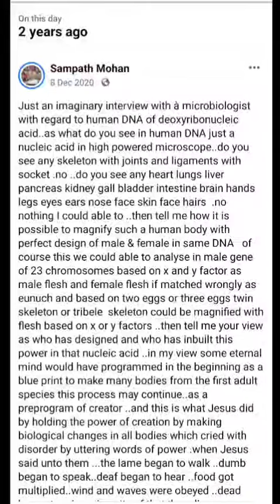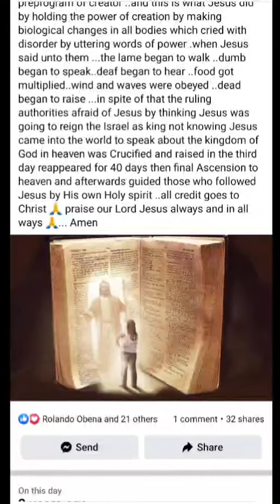DNA🧬 of Adam & Eve makes us to live as human even now by God's creativity with Jesus geace